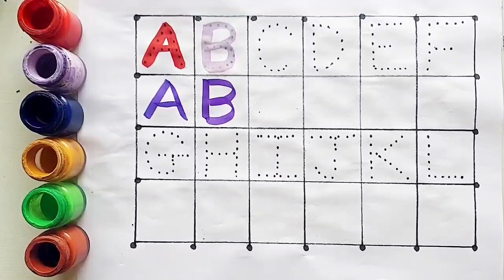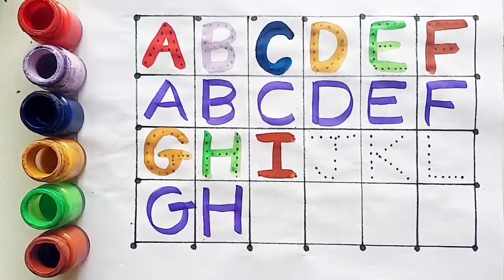Learn ABCD, shapes,123 numbers for preschool toddlers & kids | Educational video,shapes, 123 song,40